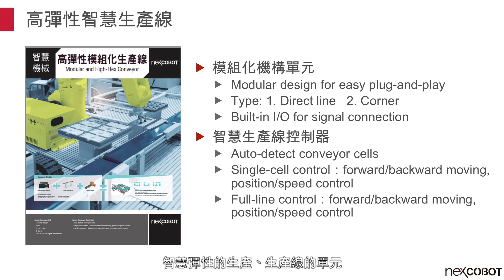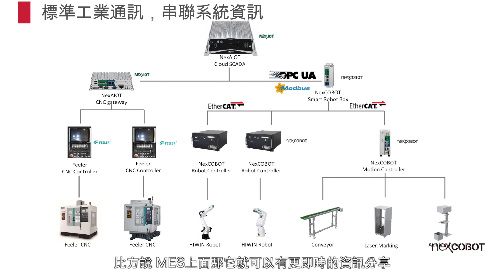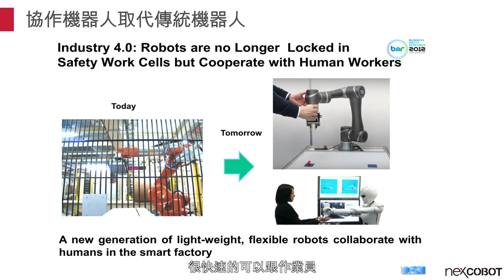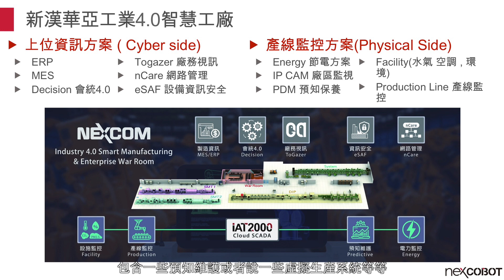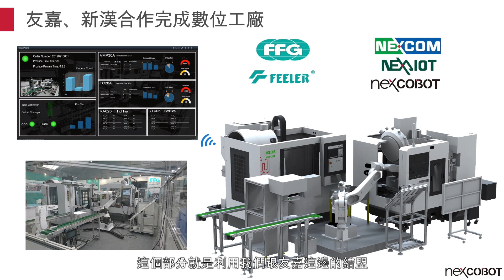「新世代智能OT系統」速成班-彈性生產線養成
主講者：創博 陳維庭處長
當前生產線管理，尤其現在的產品趨勢越來越少量多樣，整條生產線如何更加彈性變成製造業企業不被淘汰必要關鍵，我們將從以下面向探討。

1.彈性生產線相對以往的生產線是有哪些彈性我們應該關注?
2.要提供所提到的彈性生產線，需要哪些科技技術?
3.新漢到底如何協助工廠進行自動化設備規劃與導入?